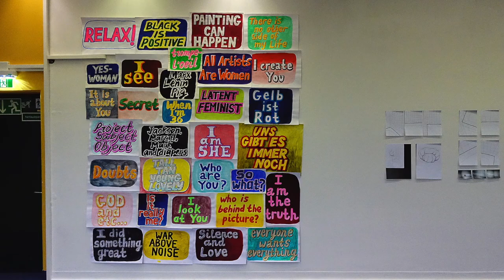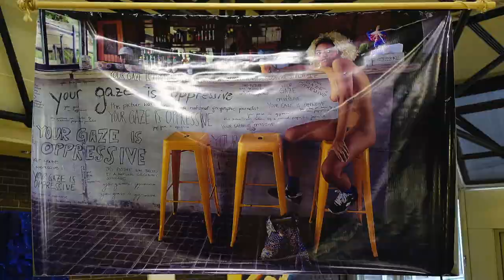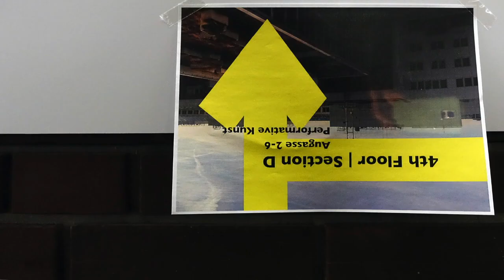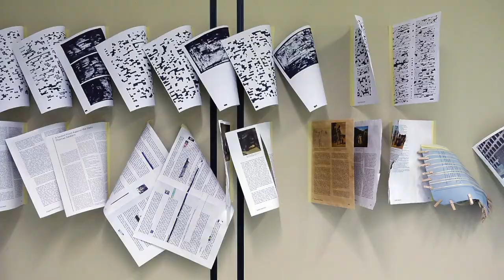theartVIEw – Rundgang 2018 at akbild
Rundgang (tour) 2018 at the Academy of Fine Arts, Vienna at the Augasse, art students have (temporarily) moved in the old WU (University of Economics).

Rundgang 2018 in der Akademie der Bildenden Künste ,Wien in der Augasse. Die alte WU ist jetzt zwischenzeitliches Domizil der Kunststudenten.